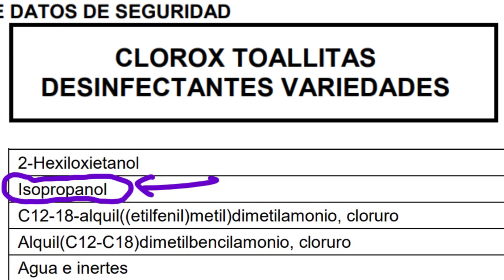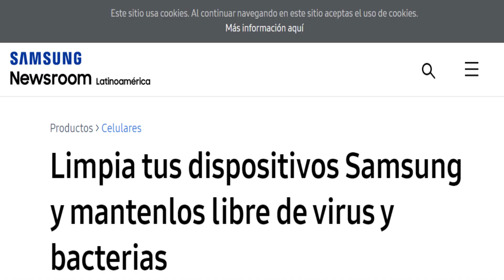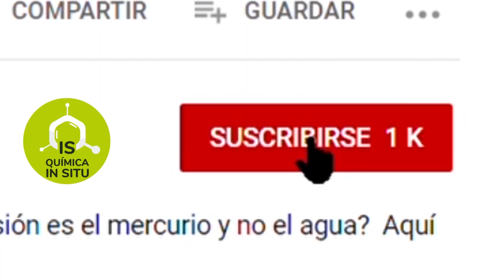Alcohol ISOPROPÍLICO Mejor MÓLECULA para Desinfectar el CELULAR